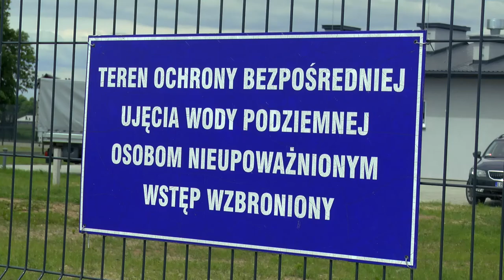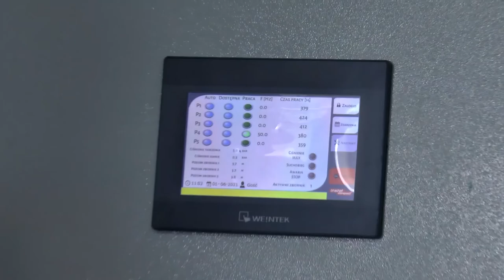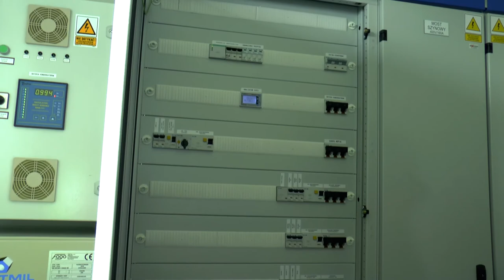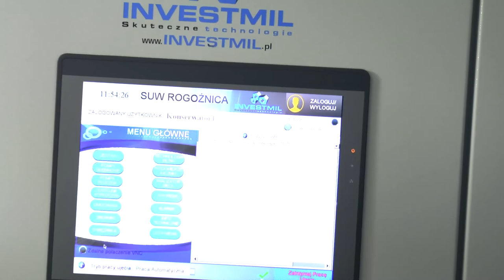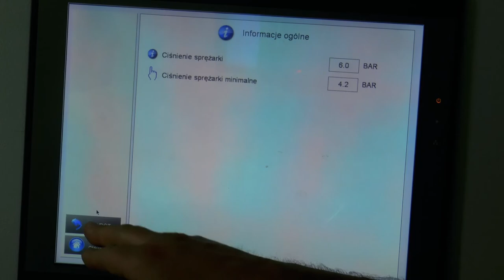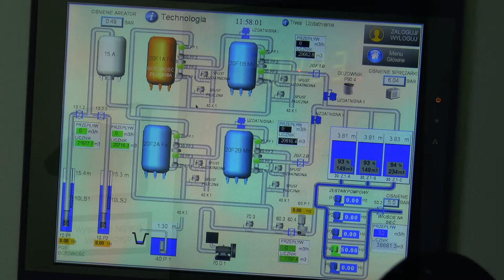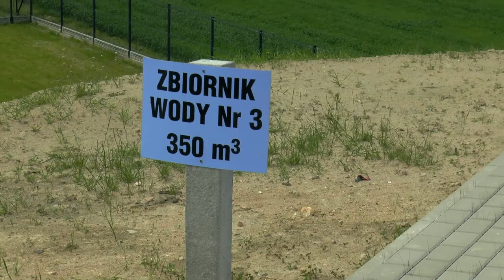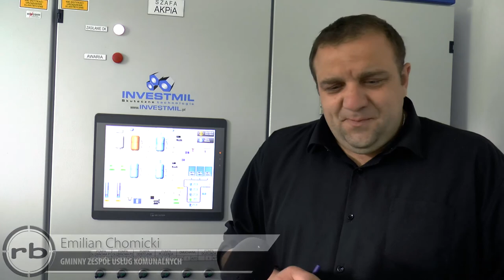Zakończono modernizację Stacji Uzdatniania Wody w Rogoźnicy